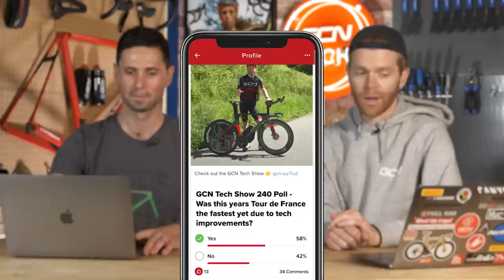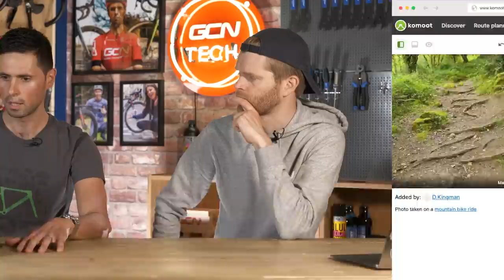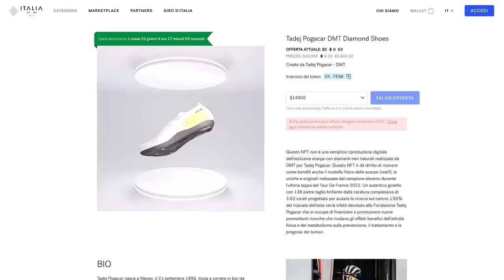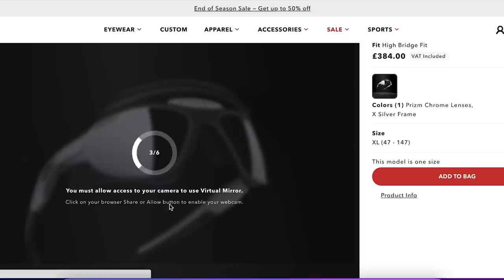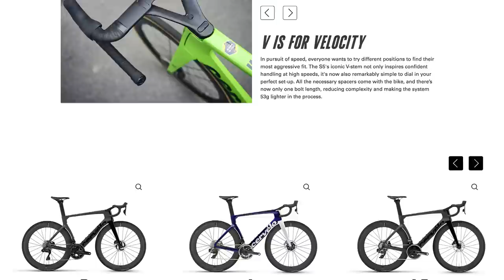Why Bike Racing Could Be The New Formula One! | GCN Tech Show Ep. 241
Cycling and F1 may be more similar than you think. Hear us out, they're both a team and individual sport, aerodynamics can make or break a race and you can listen in to race radio! Yes, at the Tour De France Femmes Avec Zwift, for the first time ever we could listen into cycling team radio! Alex and Ollie give you their thoughts on this, as well as all the usual segments!

What do you think about team radio in bike races?

Into My Head (Instrumental Version) - Eden Maze
Just for Show - Martin Landstrom
Way Back Then - Martin Carlberg
when i hop - baegel
When We Were Kids 3 - Martin Carlberg
When We Were Younger (Instrumental Version) - Loving Caliber